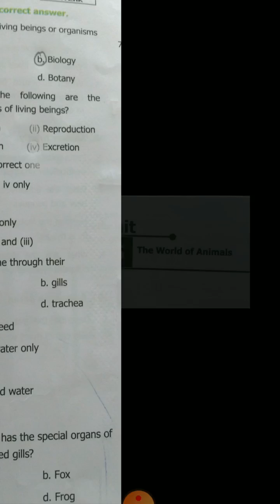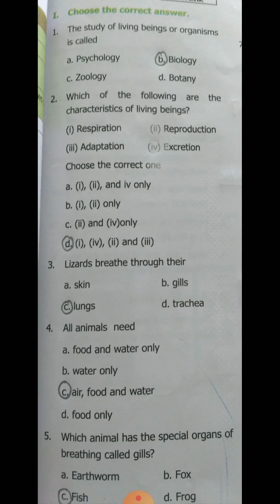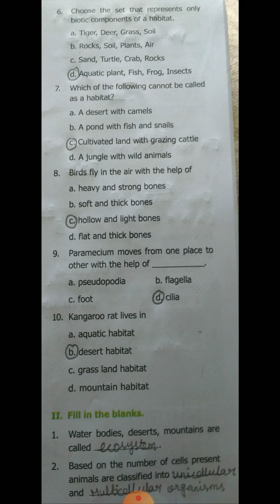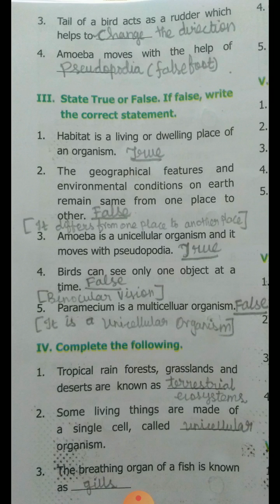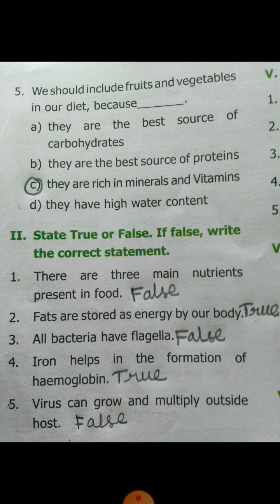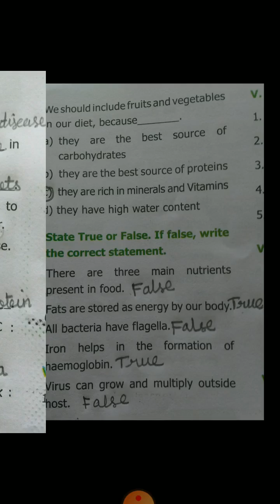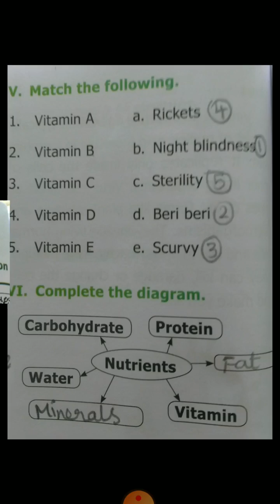6th Science | 1st Term | Unit 5 and 6 Book back Exercise | Learn The Science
6th Science | 1st Term | Unit 5 and 6 Book back Exercise |

class 6 living world of animals book back questions with answers
Living world of animals book back questions with answers explanation in 6th standard science unit 5
living world of animals evaluation answers
health and hygiene book back questions with answers in 6th standard science unit 6 term 1
class 6 health and hygiene book back questions with answers
health and hygiene book back questions with answers explanation in 6th standard science unit 6

Learnthescience
learnthescience